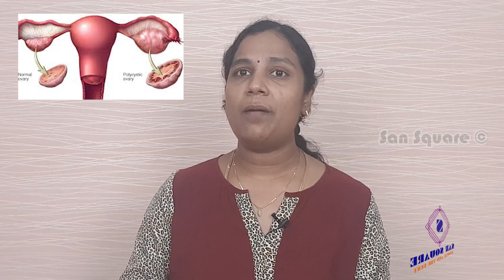மிகவும் மலிவான முறையில் சரிசெய்யலாம் | Home remedy for Pcos, pcod, & Thyroid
Cheap and best ways here to lose weight fast Natural cure for Pcos, pcod, & Thyroid San square tips
மிகவும் மலிவான முறையில் சரிசெய்யலாம்

Hi dears,

Buy the products here
Apple cider vinegar

Psyllium seeds

polycystic ovary syndrome,pcos,pcod problem solution in tamil,Detox drinks for thyroid,Weight loss,fit